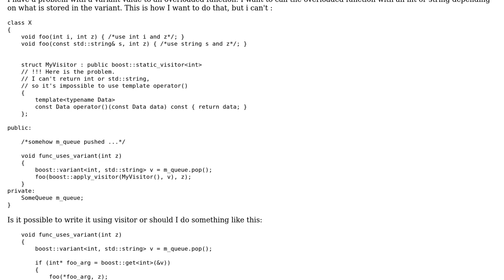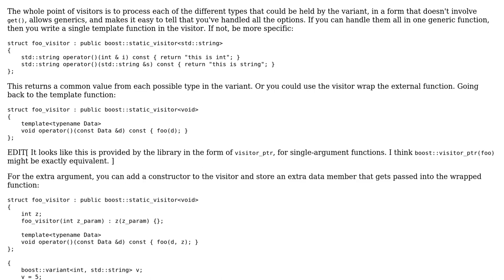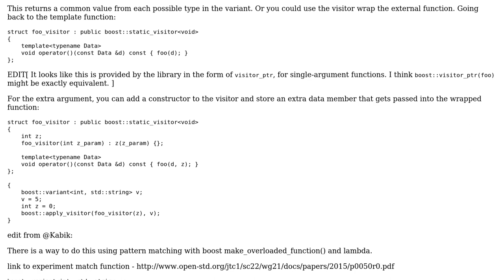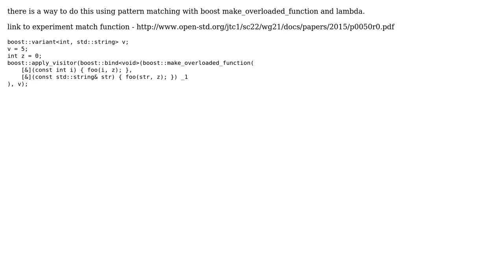boost::variant. boost::visitor to overloaded function (2 Solutions!!)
boost::variant. boost::visitor to overloaded function

With thanks & praise to God, and with thanks to the many people who have made this project possible! You are responsible for your own actions.